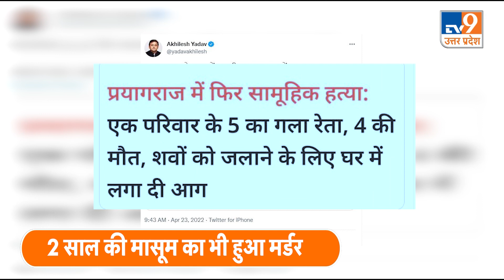PRAYAGRAJ: 5 लोगों के मर्डर से सनसनी!